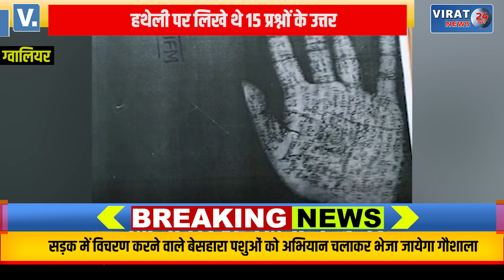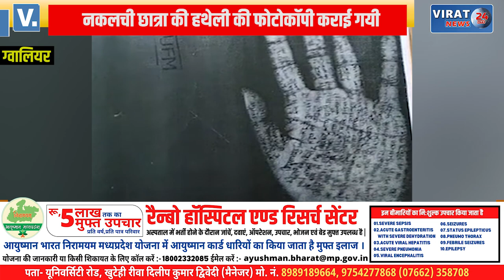जीवाजी यूनिवर्सिटी का अजब गजब मामला; जब एग्जामिनर ने नकलची छात्रा की हथेली की कराई फोटोकॉपी !